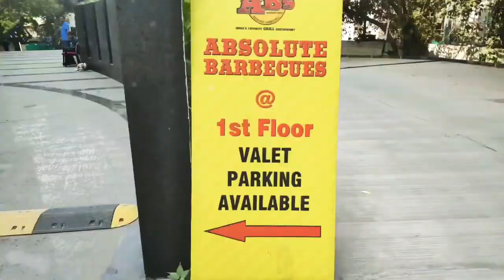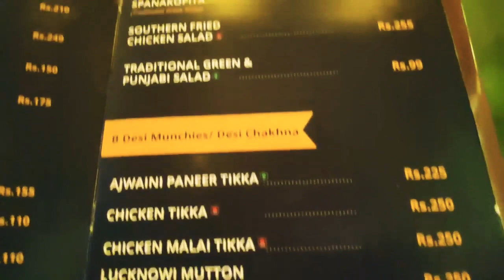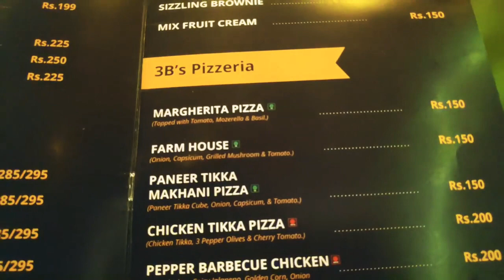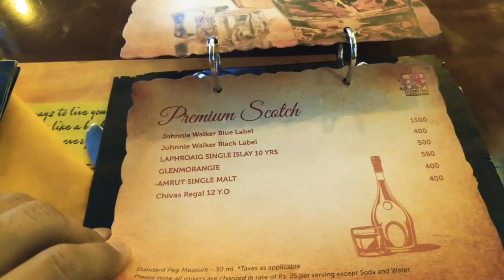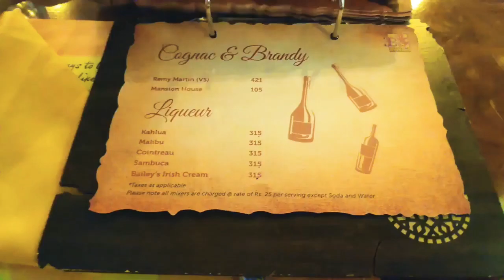3B's Barbecue Food Review Full Vlog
buddiesbarbarbecue #3'bs